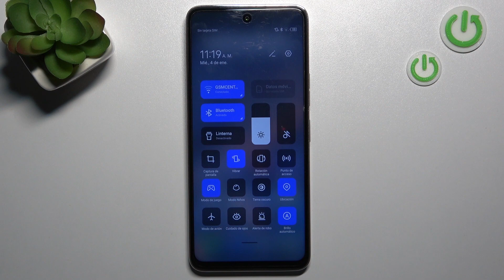Como activar el Modo Avión en Tecno Camon 18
En este vídeo presentamos cómo activar el Modo Avión en Tecno Camon 18. Si quieres saber cómo configurar Modo Avión en Tecno Camon 18, ve nuestro tutorial.

¿Cómo activar el Modo Avión en Tecno Camon 18? ¿Cómo configurar Modo Avión en Tecno Camon 18? ¿Cómo funciona el Modo Avión en Tecno Camon 18?